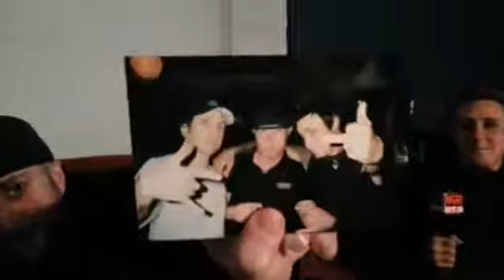Shaffee interviews Jacoby Shaddix of Papa Roach